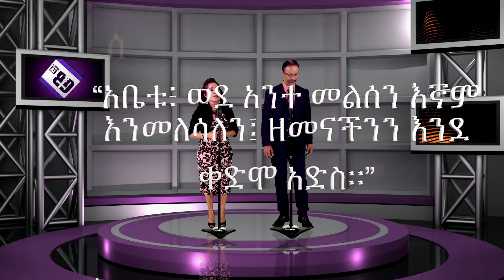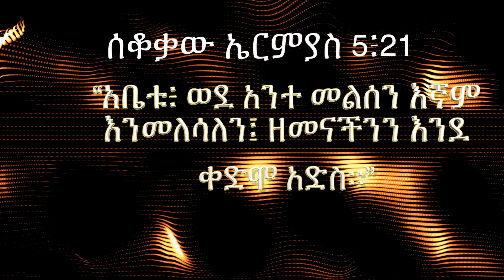Song of the week Zemenachinin (ዘመናችንን አድስ)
Getayawkal and Biruktawit have been serving the Lord for more than 30 years in Ethiopia and abroad. These duet singers started their ministry from Sunday school. The entire video can be viewed Song of the week: Zemenachinin ende kedemo adisilin
G& B Ministry would like to share with you this song as we are approaching the end of  the Ethiopian new year
May the year ahead be a year of restoration where we will be closely connected to God with the help of the Holy Spirit.